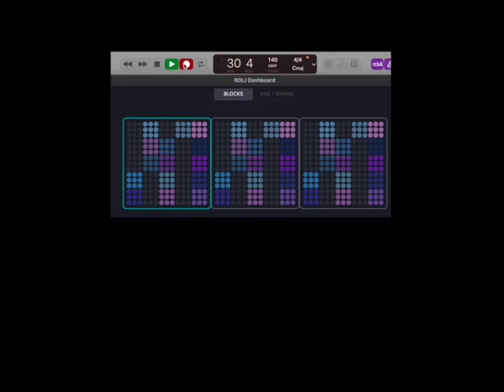Squishy COVID Orchestra rehearsal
Lightpads & Equator2 & Improv